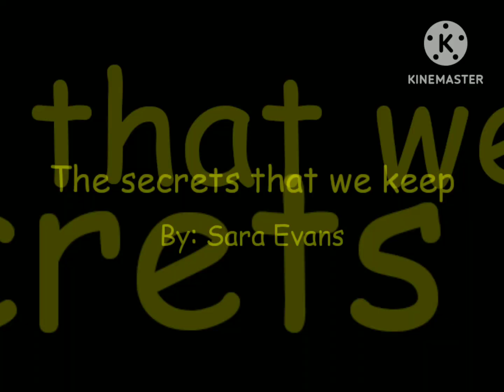The Secrets That We Keep Lyrics.wmv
Made With Windows Movie Maker 6.0